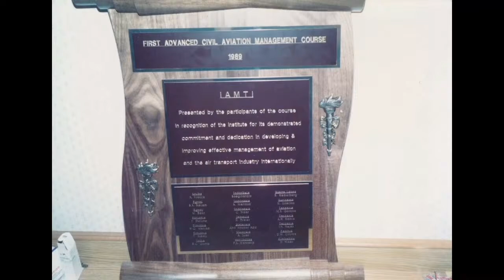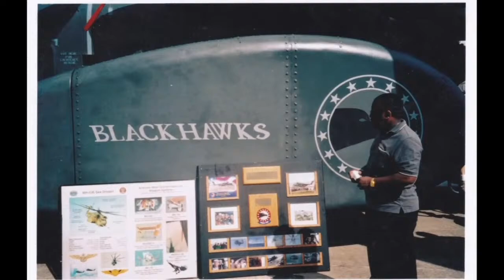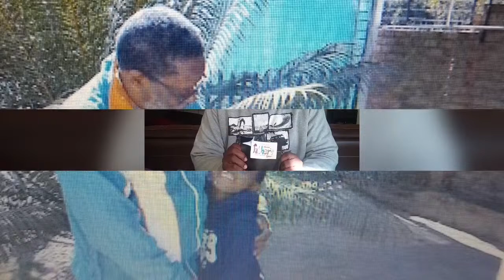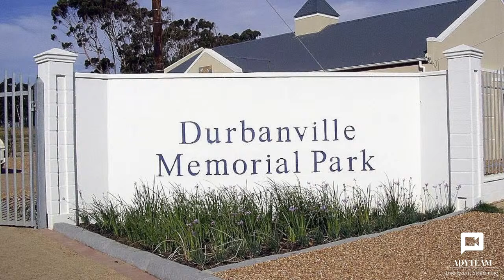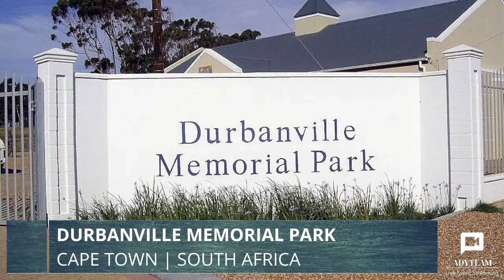LIVE BROADCAST - MEMORIAL SERVICE OF DUMISANI HLAZO - SATURDAY, 25 JUNE 2022 @ 10H00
LIVE BROADCAST OF THE MEMORIAL SERVICE FOR THE LATE
DUMISANI HLAZO

STREAM OPENS:  09H50
SERVICE STARTS: 10H00

Durbanville Memorial Park
Durbanville
South Africa